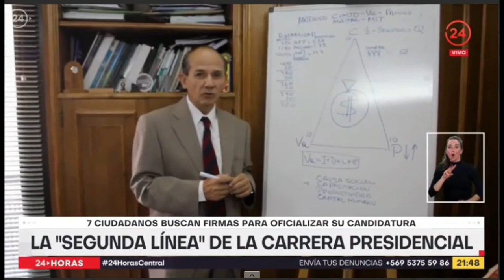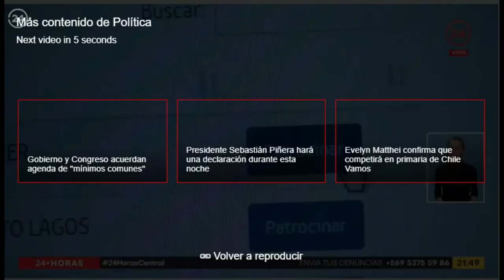24 Horas - Segmento Candidaturas INDEPENDIENTE Bernardo Javalquinto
Esperamos tu apoyo solo con tu CLAVE UNICA -